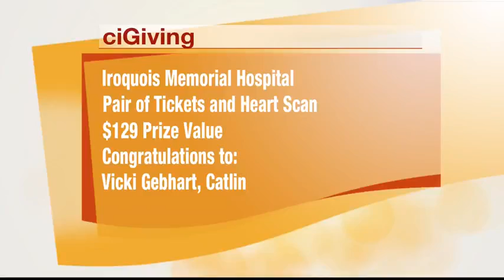ciStage Presents Musician Andy Moreillion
Enjoy a performance from Andy Moreillion.